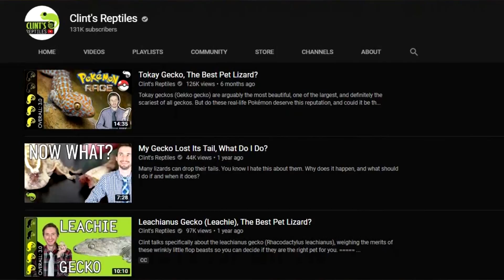Tokay Gecko facts: they speak their name | Animal Fact Files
On this episode of Animal Fact Files discover some geckos who got both their scientific and common names from the sounds they make!

Brown R, Siler C, Oliveros C, Welton L, Rock A, Swab J, Van Weerd M, van Beijnen J, Rodriguez D, Jose E, Diesmos A